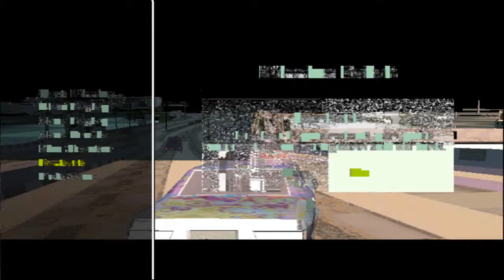Driv3r Broken Emulation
Driv3r has a total mental attack on the PSX2 emulator